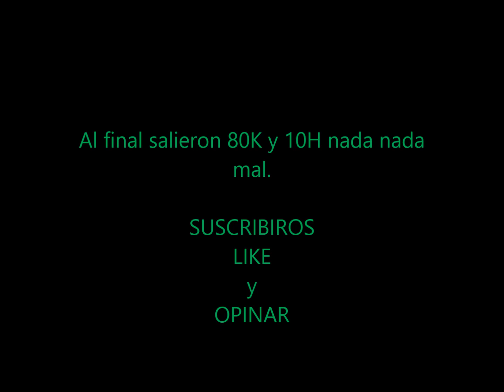100 km Santander descalzo (Barefoot)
100 km Santander descalzo (Barefoot)